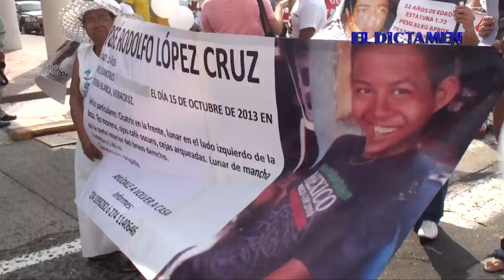Marchan madres de hijos desaparecidos este 10 de mayo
En el Marco del Día de las Madres, mujeres caminaron por las calles del centro histórico para exigir la aparición con vida de sus familiares en su mayoría hijos que les fueron arrebatados por la ola de violencia que impera en el estado de Veracruz.